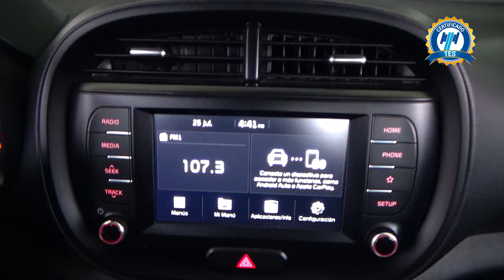Kia / Soul / 2020 - 29061